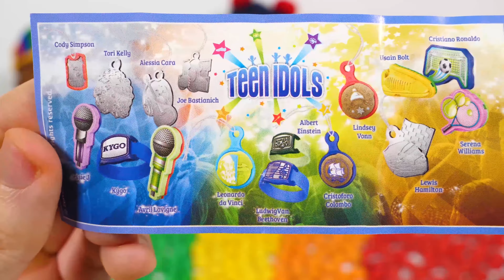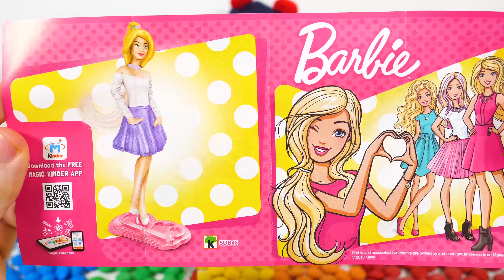Learn the colors with Sofia The First bath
Hello, guys! In this video we are going to Learn colors with Sofia The First bath with m&m's candy's, we will sing some nursery rhymes and we will learn the colors with Sofia The First bath with m&m's. We have colors for toddlers, and we will learn the colors with Sofia The First bath with m&m's.

We hope you enjoy the video! Stay tune for more amazing videos with colors from Sofia The First bath with m&m's! ;)

Puzzles

Learn colors